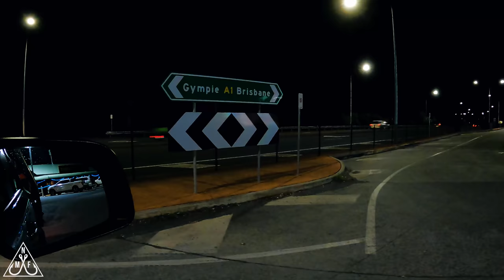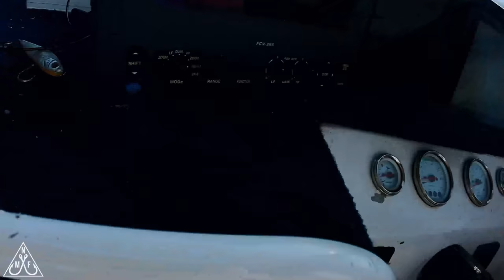1770 Day Trip MAYHEM! REDS NANNYS GOLD BAN SNAPPER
Weather was mint so we headed north to target the reef species and what a trip it was. We travelled over 400km using the sounder to find new ground. Hope you enjoy.